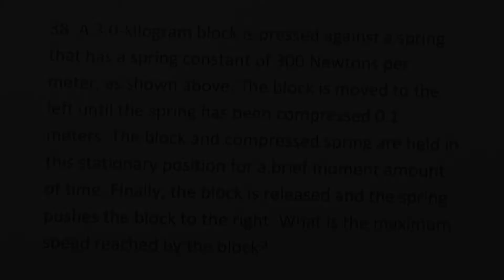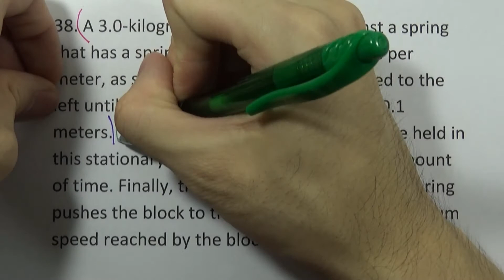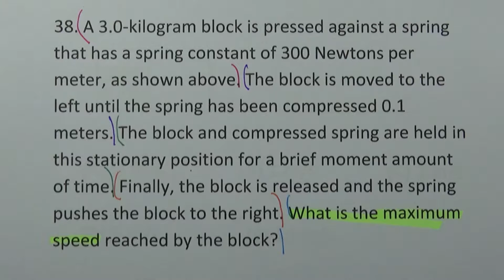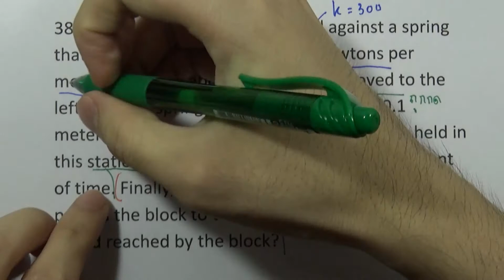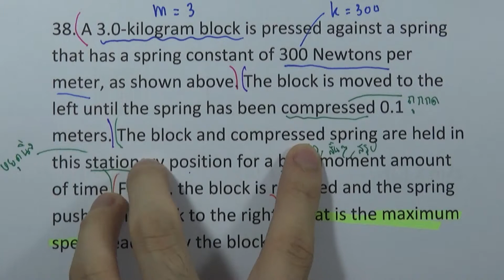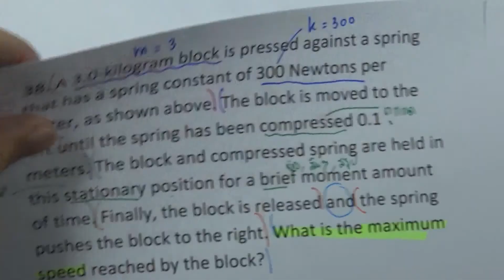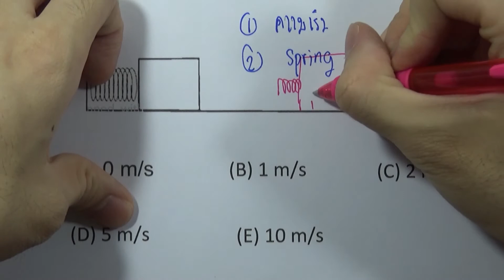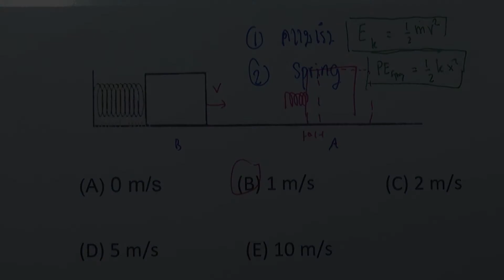SAT Physics Subject Test (V.01) ชุด01 : ข้อ38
SAT Physics Subject Test (V.1) ชุด01